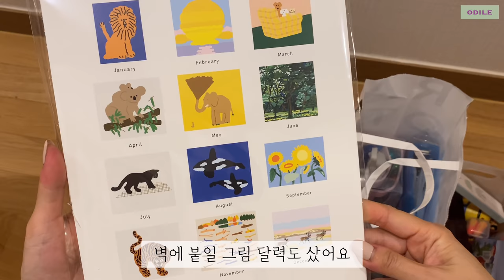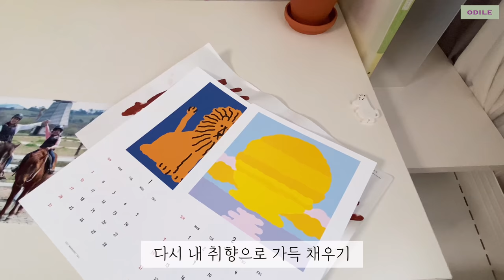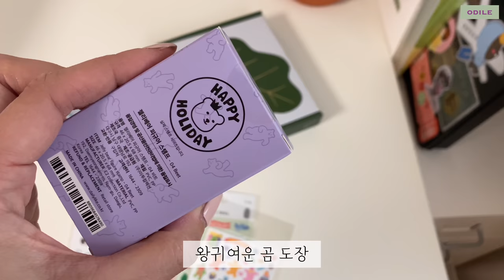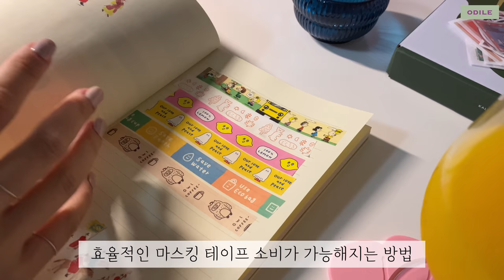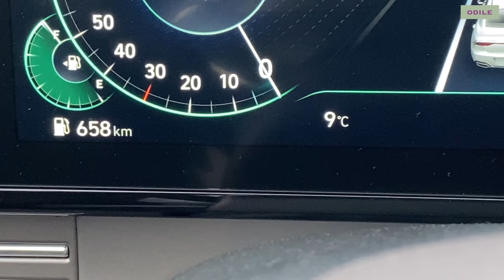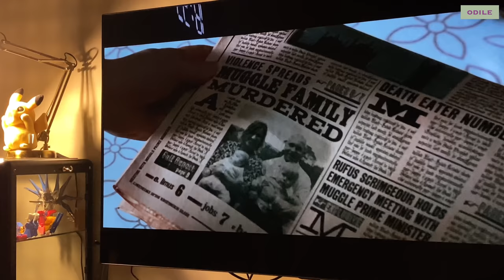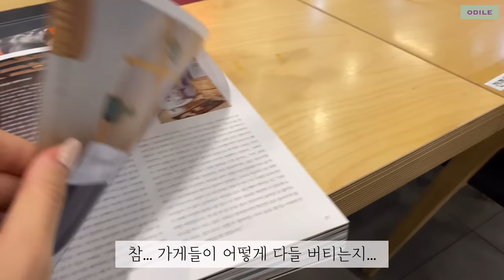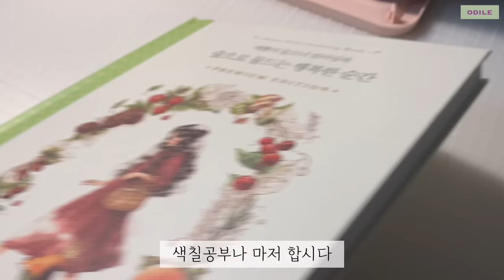vlog • 🍌바나나푸딩 만들기 • 다꾸용품 수집가 • 책상 꾸미기 • 👕초등학생 패션 하울 | 오딜 odile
다꾸를 해볼까 하고
방치되어 있던 책상을 닦아
제 책상을 꾸몄어요 🪑
문구류를 사고 정리하고
책상을 꾸미고 하다보니
엄마가 되기 전의 저로
잠시 되돌아간 기분이 들었어요 ☺️
몇 달 만에 미용실도 다녀오고
소소하게 즐거운 일이 끊이지 않던 한 주를
또 이렇게 기록해봅니다 🎞